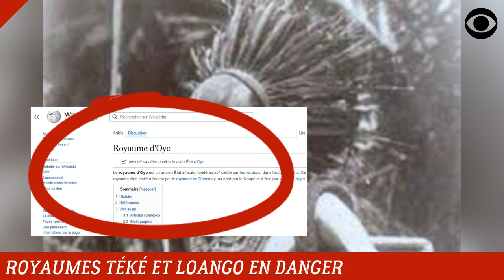ROYAUMES TÉKÉ ET LOANGO EN DANGER: DENIS SASSOU NGUESSO, L'IMPOSTEUR TRIBALISTE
Le Tyran Denis Sassou Nguesso tente d'instrumentaliser les divisions internes au sein des royaumes Téké et Loango pour déconstruire le patrimoine historique du Congo.

DEVENIR MEMBRE

NOUS SUIVRE

NOUS CONTACTER

COPYRIGHT

MONTAGE